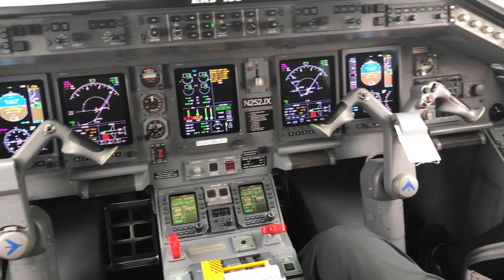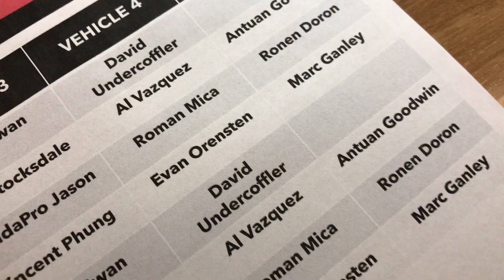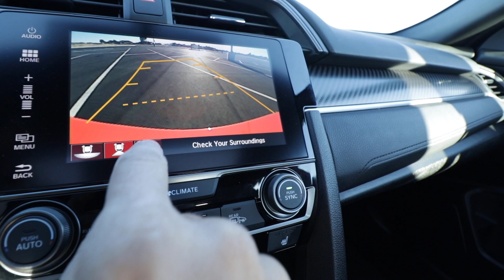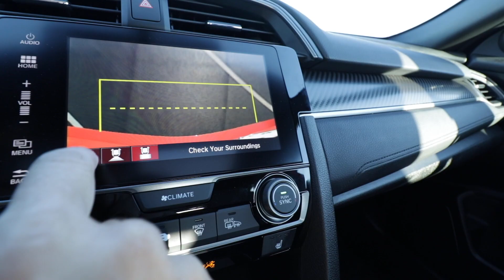2018 Honda Civic SI • Me Equivoqué - Vlog 071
Es mejor de lo que yo creía, el Civic SI